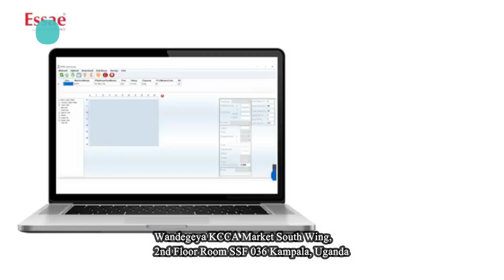Barcode scanner Label printing scale seller in Kampala Uganda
Barcode scanner Label printing scale seller in Kampala Uganda. Our retail weighing scales are perfectly placed weighing solutions for groceries, butcheries and supermarkets. Our retail barcode printing scale targets its core competencies on clearly defined areas: backroom, service counter, fresh produce, bakery, checkout, and specialty area. Within these zones, we actively seek the best combination of focused people, intuitive products and effective processes for all grocery weighing needs.
Wandegeya Market South Wing, Kampala, Uganda, East Africa.